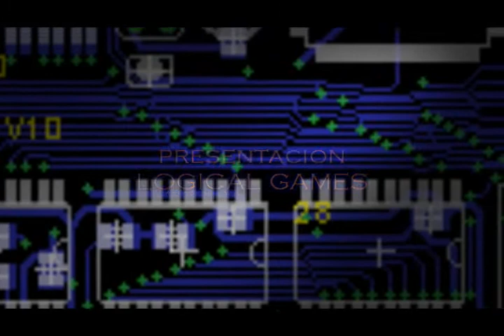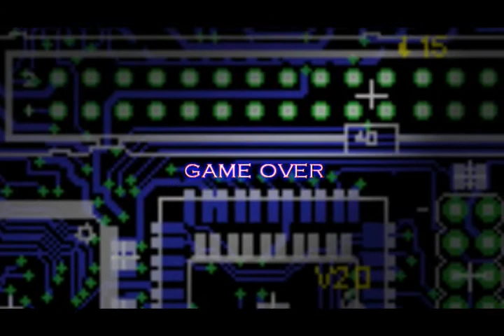la wonderswan perdida en el tiempo.. su nacimiento y su corta vida.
bueno aqui les traigo una consolilla que siempre me llamo la atencion como lo fue la wonderswan ..en este episodio simplemente para los que a un no conocen su historia establese su nacimiento y su triste final...espero que disfruten el video. saludos a todos..